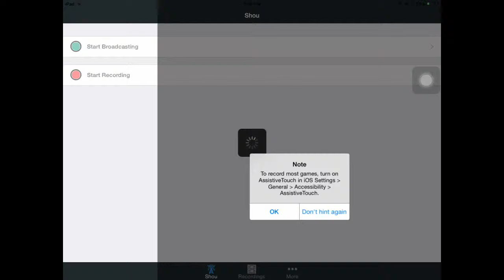How to make shower on minecraft pe